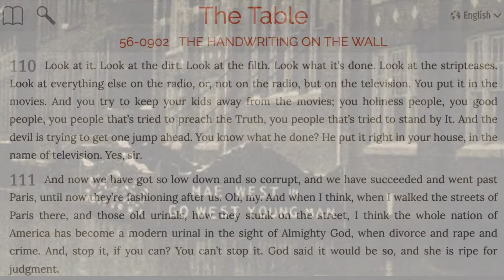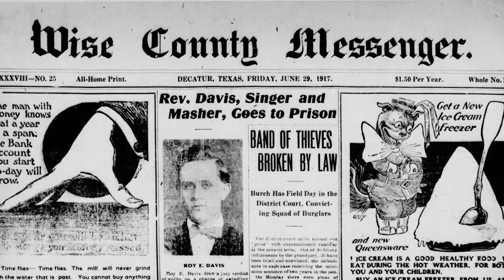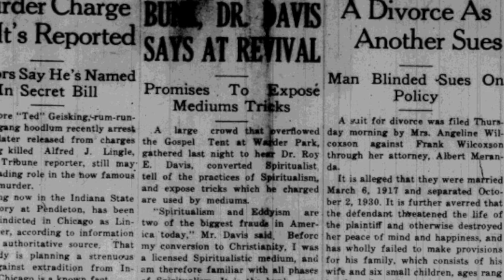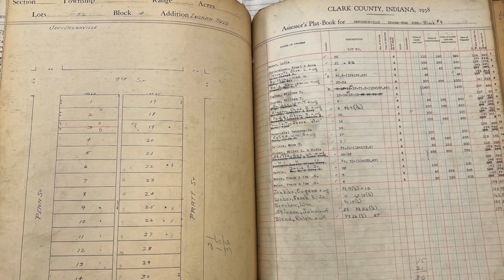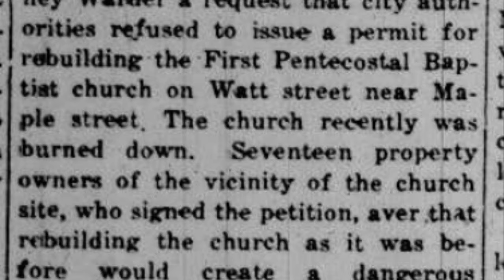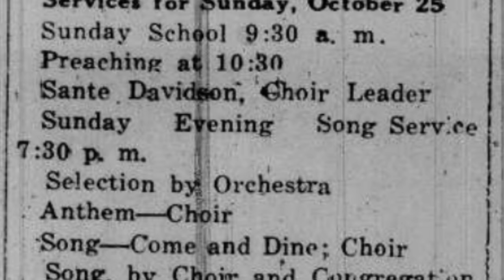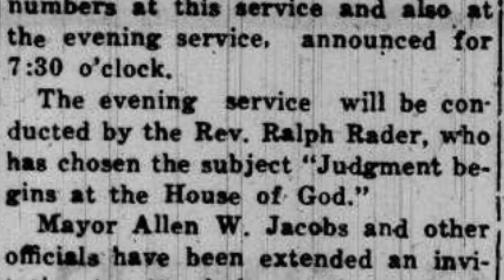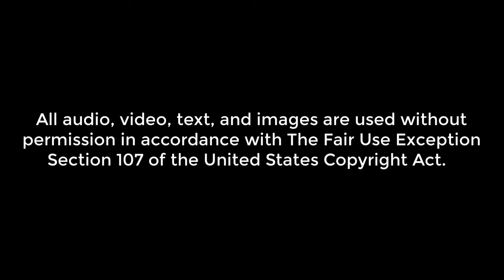William Branham's Award Winning Music Band - Part 11 The Message Documentary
This episode examines the first years of William Branham's "Pentecostal Tabernacle", specifically the music program. Following in the footsteps of Roy E. Davis, Branham's early church was heavily focused on music, advertising his band, choir, and music program.

Names discussed in this video:
• Ralph Rader
• Roy E. Davis, Sr.
• Roy E. Davis, Jr.
• Dan S. Davis
• Broy Family
• Hope Branham (Brumbach)

Topics discussed in this video:
• Le Rose Theatre
• Schimpff's Candy Store
• Schimpff's Red Hots
* Roy E. Davis sues for the estate of Ms. Laura Eaken
• Roy E. Davis' church burned after the suit
• Roy E. Davis leaving Jeffersonville shortly after the lawsuit
• Dan S. Davis leaving Jeffersonville shortly after the lawsuit
• Billie Branham Pentecostal Tabernacle formed shortly after the lawsuit
• Roy E. Davis and Dan S. Davis's base of operations in Louisville
• Roy E. Davis extradited to Kentucky in 1931
• Roy E. Davis extradited to Arkansas in 1939
• Roy E. Davis's primary residence in Jeffersonville until 1939
• Hope Brumbach in Davis' Pentecostal church